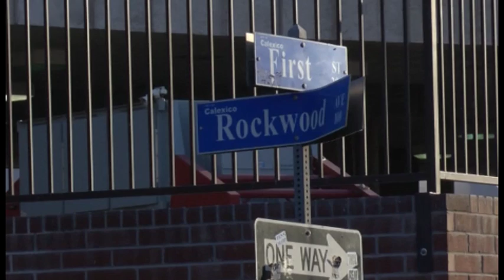CXO PURSE SNATCHER SOTVO 060716